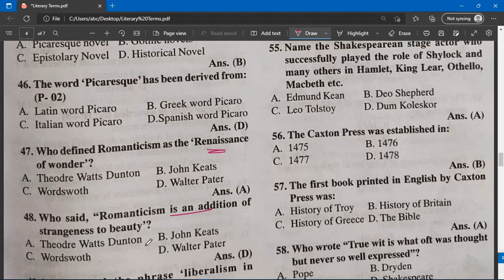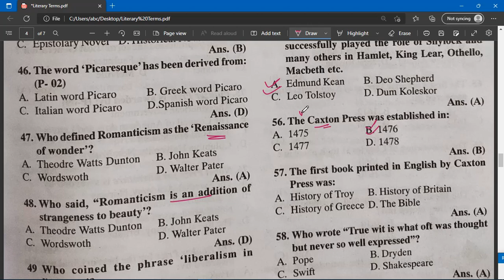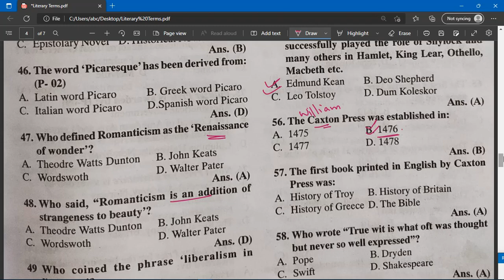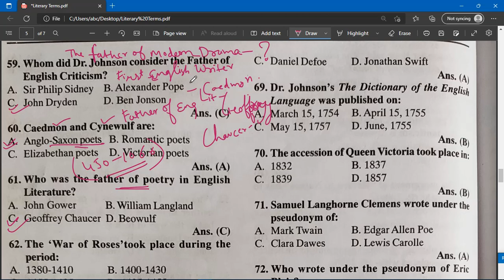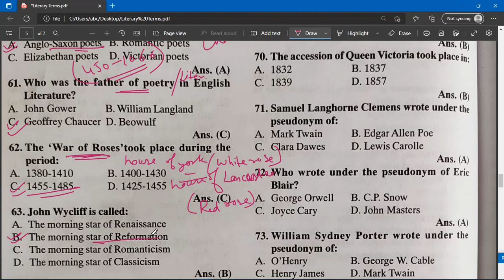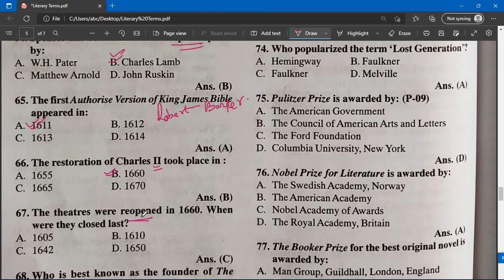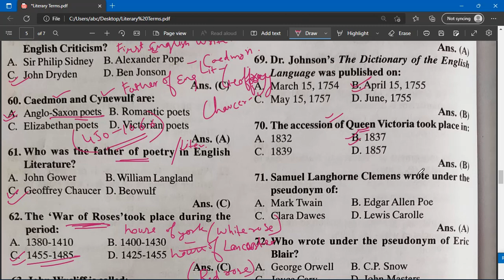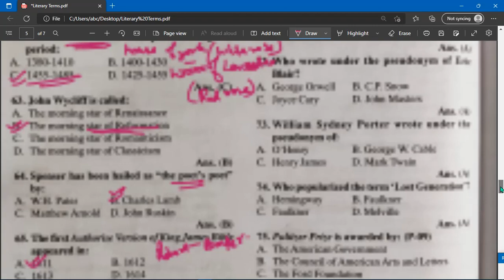Literary terms || 100 MCQS || Elegy, sonnet, short story, drama || REET level 1 and 2 || TGT/PGT